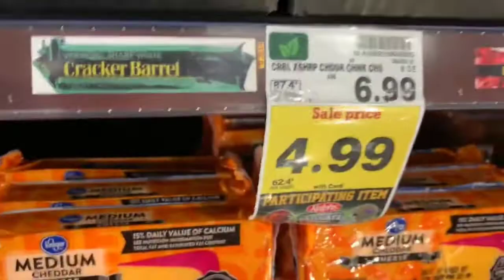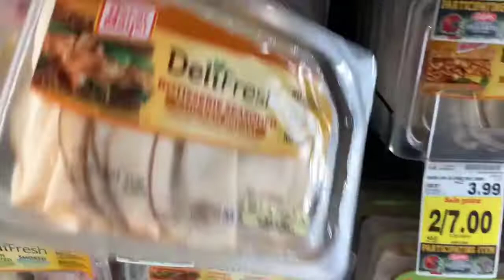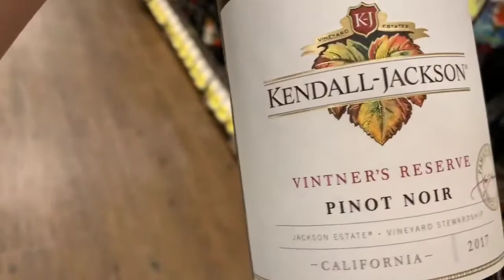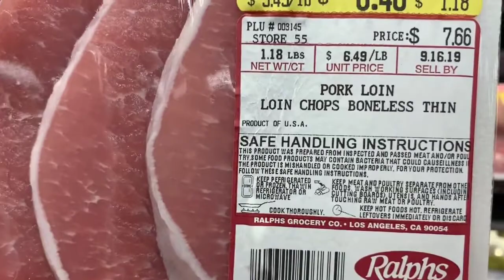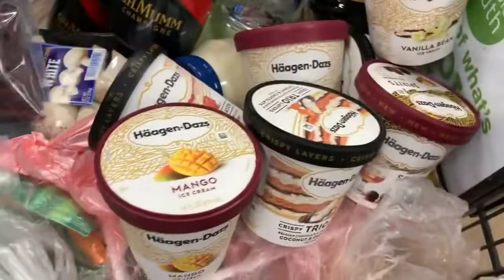#40 A DAY OF PAMPERING with my husband (Additional shopping @Ralph's)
Hey! How you guys doing? 😃

This next video is gonna be so fun and relaxing.
You guys have been sending me so much sweet comments lately and that's been so lovely to be part of my small fam. 😍😊

Counting my blessings every chance I get. Thank you guys for all the support.
Hope you enjoyed my videos!